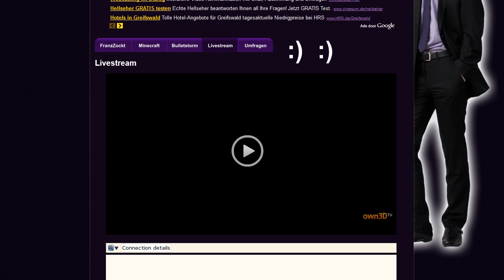LIVESTREAM Minecraft 23 Uhr